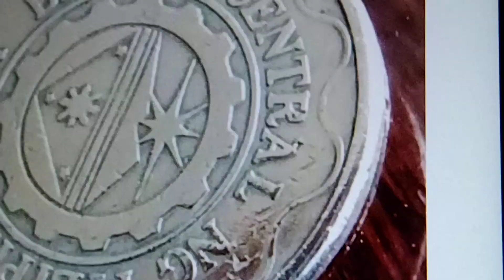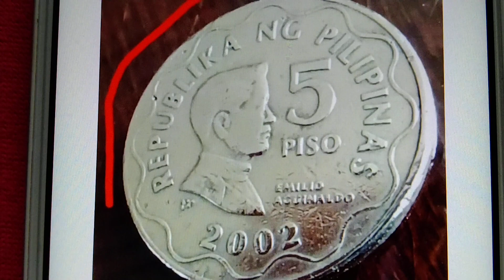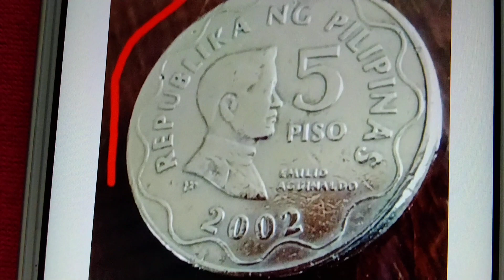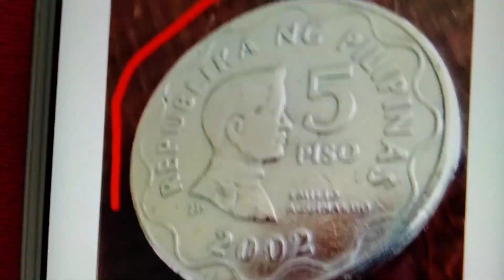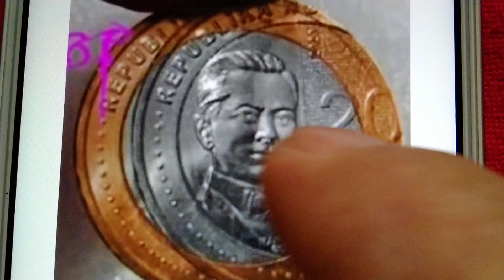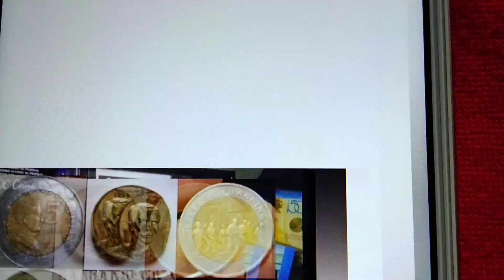Baka Meron ka 1,900.00 Pesos 2002 5 Piso Emilio Aguinaldo